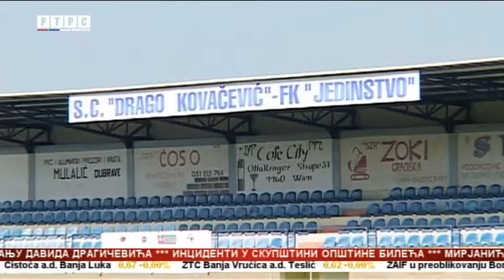GRADIŠKA-FUDBALSKI KAMP NACIONALNIH MANJINA-RTRS Srpska danas 26.04.2018.